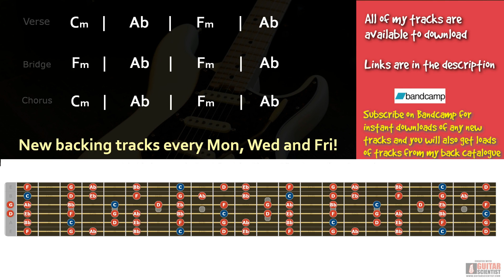Dark Dreamy Melodic Rock Backing Track in C Minor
Chords
verse
Cm    |       Ab      |      Fm       |     Ab
bridge
Fm    |       Ab      |      Fm       |     Ab
chorus

Gear -

Addictive keys
Lounge Lizard

Blackstar HT-5C

Laney RB2

Recording Guitars

Faith FVHG

Takamine GN20

Ibanez Talman

Links -